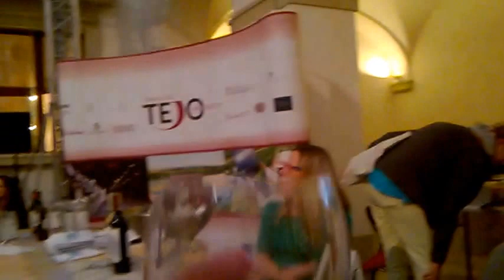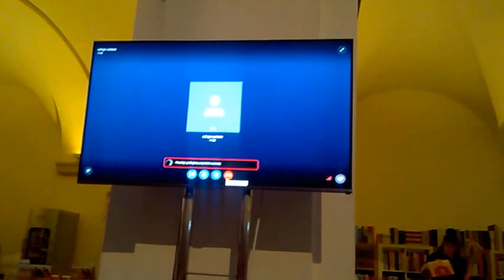DAMY RADĘ,GDY MAZUR ZA DORADZANIE NA STRONĘ PEPICZKÓW PRZEPĘDZIMY I PO LICHWIE!!!